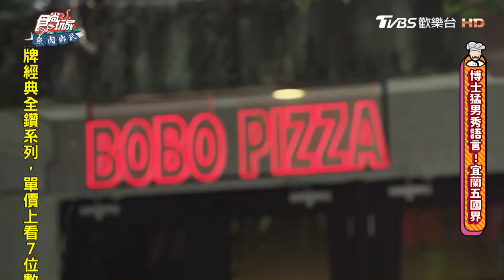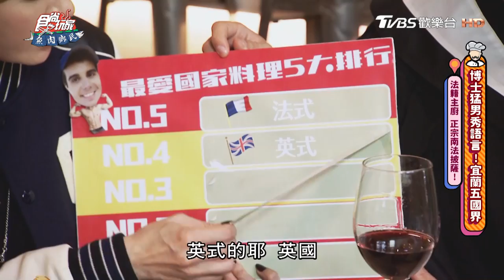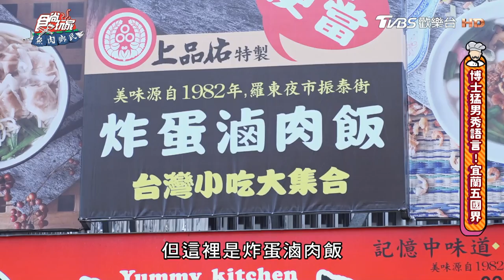[SUB]【宜蘭】是佩德羅！宜蘭異國美食 炸彈魯肉飯.法式披薩在這！| 小禎.胡釋安.佩德羅 SuperTaste in Yilan,Taiwan|食尚玩家魚肉鄉民 完整版 20230328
本集《魚肉鄉民》邀請到小禎姊的昔日好夥伴，擁有壯碩身材與高智商、高學歷的西班牙猛男——佩德羅，精通８國語言的他，特別選了擁有好山好水的宜蘭，特搜各式異國餐廳要帶小禎姊跟安安大飽口福，甚至在店裡大秀語言，讓安安驚豔不已！首先享用道地法式披薩，佩德羅更與法國老闆大聊特聊；接著前往礁溪，品嘗英國鄉村蛋糕、爆汁炸彈滷肉飯、傳統刈包、日式懷石料理，以及融合在地食材的義式餐廳。想看佩德羅在每家店大秀語言的精彩內容嗎？絕對要鎖定本集《魚肉鄉民》，讓佩德羅帶你環遊吃遍異國美食！

00:00│BOBO PIZZA（1號店）
10:02│華金斯太太咖啡
18:33│上品佑食堂-羅東竹林店
25:32│可口點心
33:06│日式料理East23
41:41│飲廊Corridor

2天1夜go👉週三晚間7點